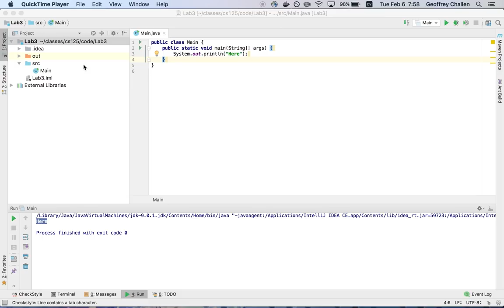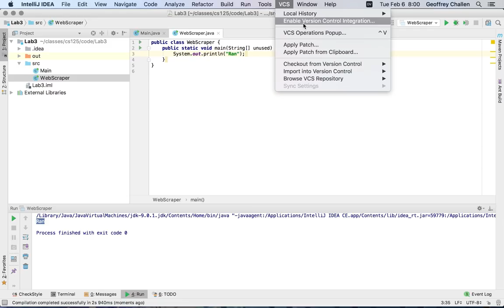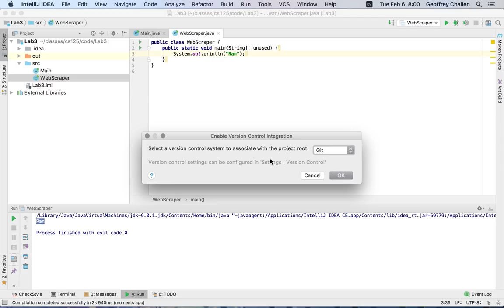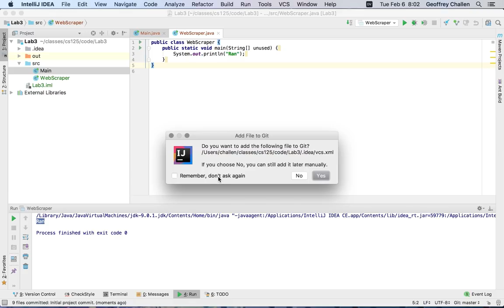CS 125: Add New IntelliJ Files and Version Control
In this screencast we show how to add new files to our IntelliJ project and bring the entire project under Git version control.